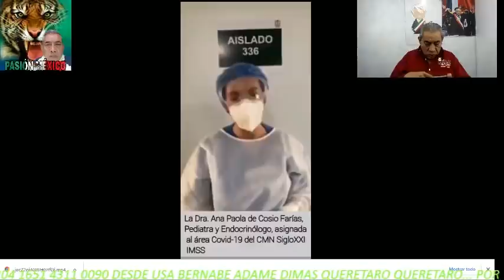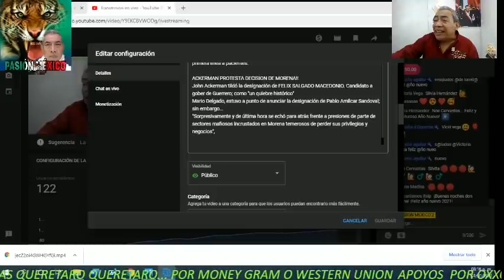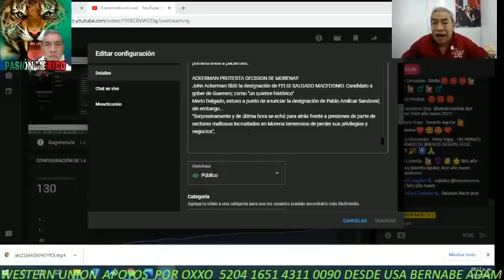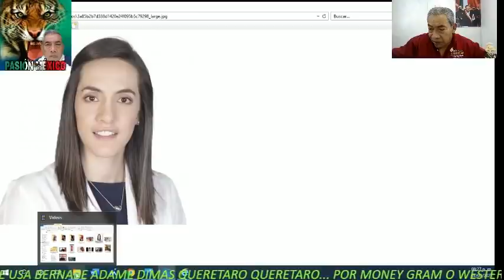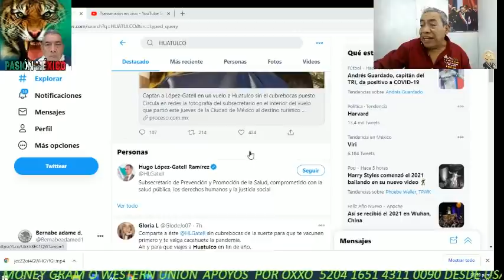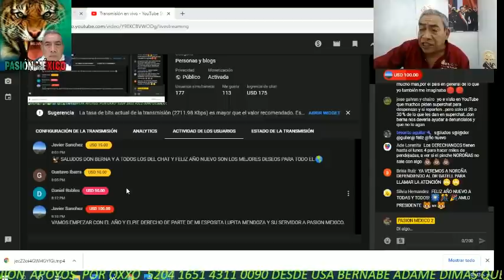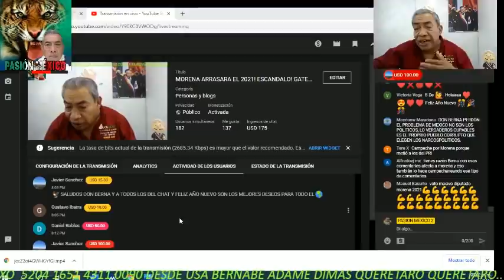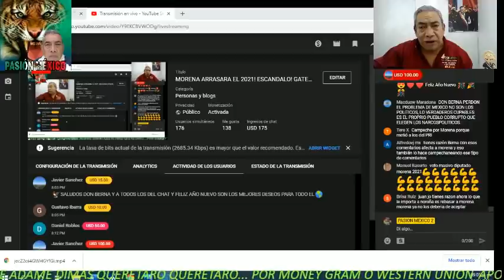MORENA ARRASARA EL 2021! ESCANDALO! GATEL SIN CUBRE-BOCAS! RENUNCIA MEDICO POR TRANZAS CON VACUNAS!!